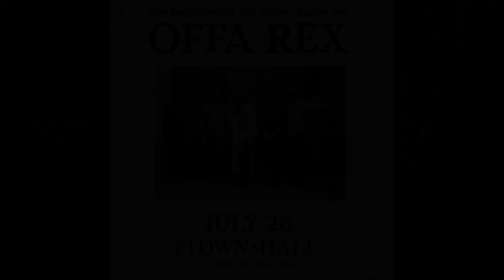Offa Rex [Olivia Chaney, The Decemberists] 7/26/17 - Town Hall New York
Recorded on July 26, 2017 at Town Hall in New York, NY. Setlist:
0:00 stage entrance
0:29 Flash Company
5:21 The Old Churchyard
10:53 Blackleg Miner
14:28 Waxwing
18:40 Blood and Glory
21:14 The Queen of Hearts
26:07 The Gardener
32:09 Shanty for the Arethusa
39:03 Rox in the Box - AUDIO ONLY
42:50 Loose Change - AUDIO ONLY
48:48 The Dark Eyed Sailor - AUDIO ONLY
54:39 Constant Billy (Oddington) / I'll Go Enlist (Sherborne) - AUDIO ONLY
58:06 Willie O' Winsbury - AUDIO ONLY
1:05:15 Bonny May - AUDIO ONLY

Encore:
1:13:33 The First Time Ever I Saw Your Face - VIDEO starts at 1:14:27
1:18:40 Sheepcrook and Black Dog
1:23:48 To Make You Stay